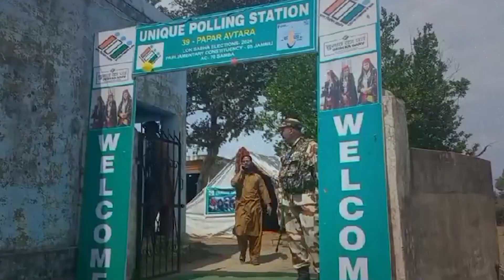Unique Polling Stations: जिला प्रशासन द्वारा वोटरों को लुभाने के लिए नए और अनोखे मतदान केंद्र भी...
जिला प्रशासन द्वारा वोटरों  को लुभाने के लिए नए और अनोखे  मतदान केंद्र भी बनाए गए,देखें तस्वीरें
 New and unique polling stations were also created by the district administration to attract voters, see photos